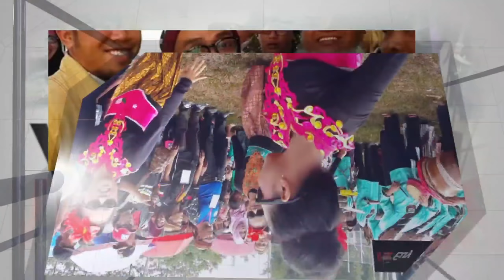Do'a Untuk Persebaya Dari Makam Waliyullah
Jelang final Piala Presiden 2019 Leg 2 antara Persebaya VS Arema FC jum'at, ( 12/04/2019 ) kami kirimkan do'a untuk Persebaya dari makam Pangeran Koesoemadinata I atau Ki Gedeng Sumedang atau Pangeran Santri atau Maulana Solih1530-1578.

Eyang Santri adalah Penerus Kerajaan Sumedang Larang setelah menikah dengan Nyai Ratu Pucuk Umun dan ia seorang ulama yang menyebarkan agama Islam di wilayah Sumedang Larang.